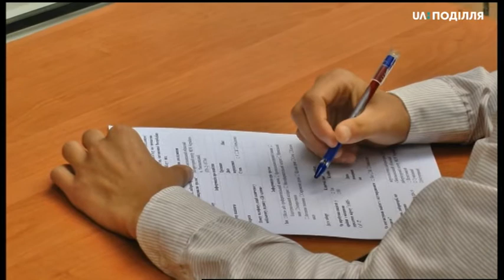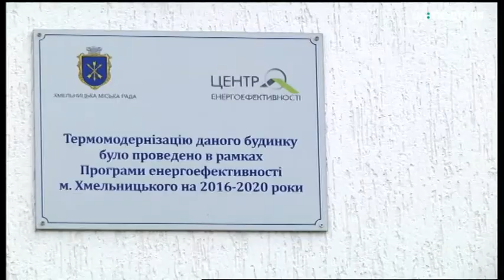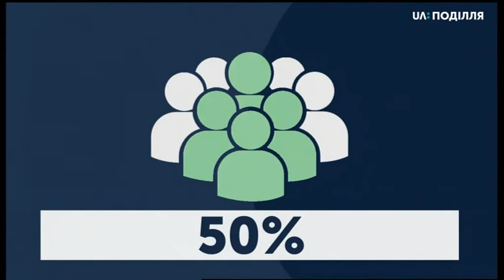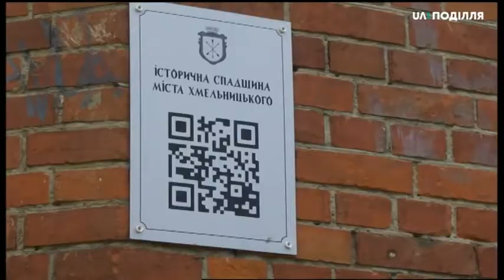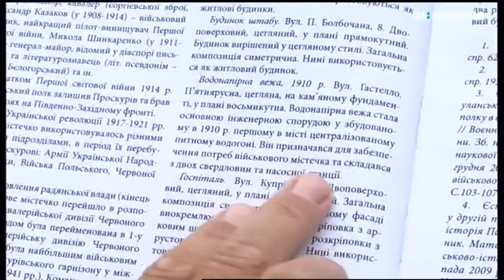15.07.2020. Новини. 20:30